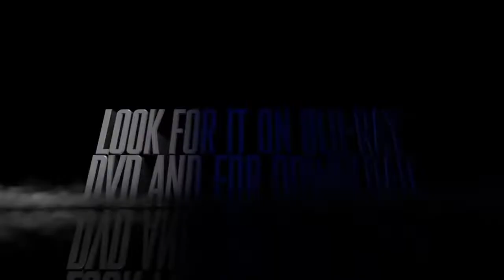Scooby-Doo! Mask Of The Blue Falcon Trailer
2012 trailer for the direct-to-video film "Scooby-Doo! Mask of the Blue Falcon."